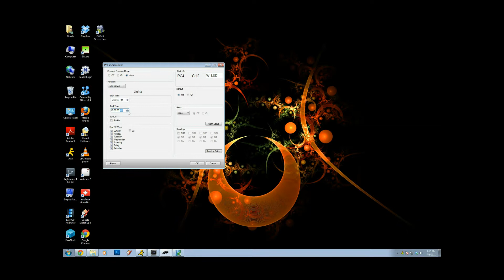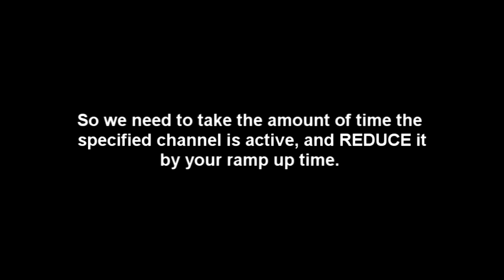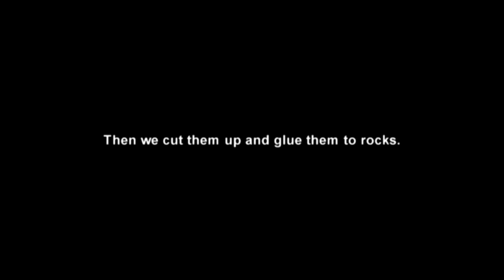Reefkeeper ALC Programming for LED Drivers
Watch in HD in FULL SCREEN!